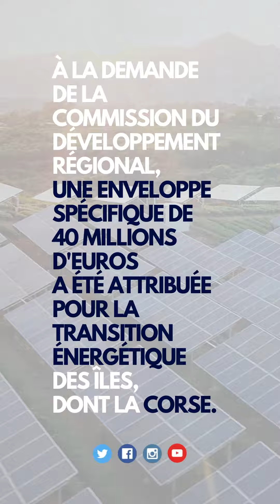🔴 L'EUROPE DOIT ACCOMPAGNER LA CORSE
Younous Omarjee, Président de la Commission du Développement Régional (REGI) au Parlement européen, était en Corse. "Les îles sont confrontées à des difficultés que ne connaissent pas les autres régions européennes, a-t-il déclaré. L'Europe doit les accompagner".

Défis sociaux, environnementaux, économiques... Younous Omarjee estime qu'un renfort budgétaire est nécessaire. Ainsi qu'une mise en oeuvre pleine et entière des Traités, qui prévoient la prise en compte des spécificités de ces territoires de l'UnionEuropéenne.

Son rapport sur l'insularité sera présenté prochainement en Commission REGI.

➡️ Likez ma page Facebook : Younous Omarjee